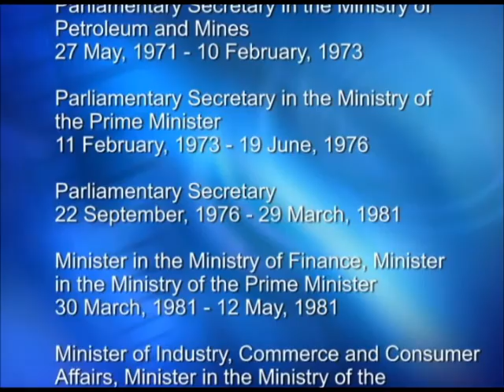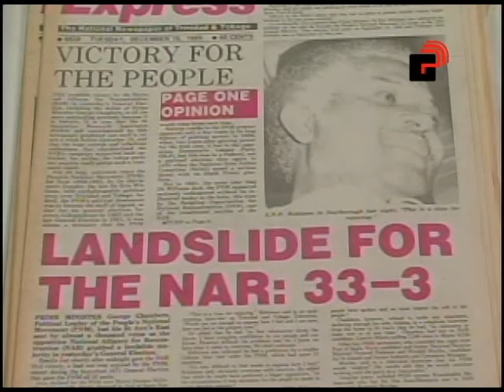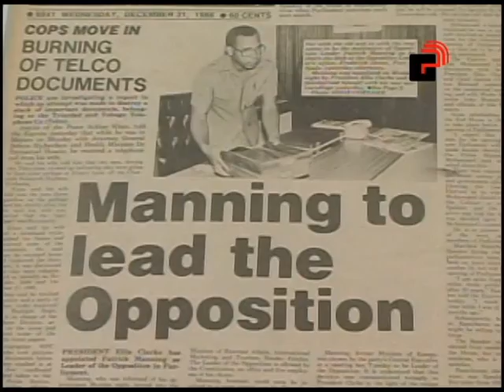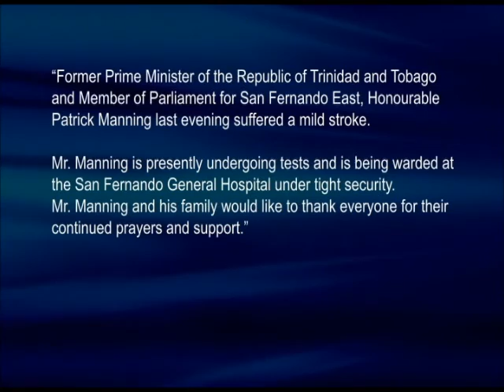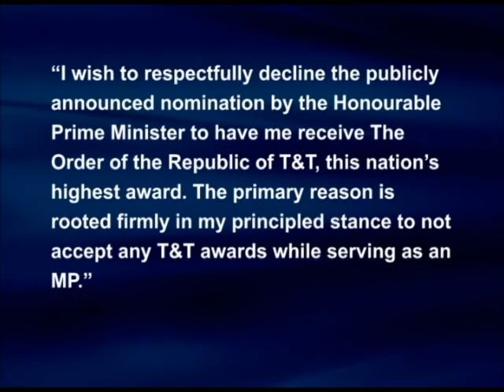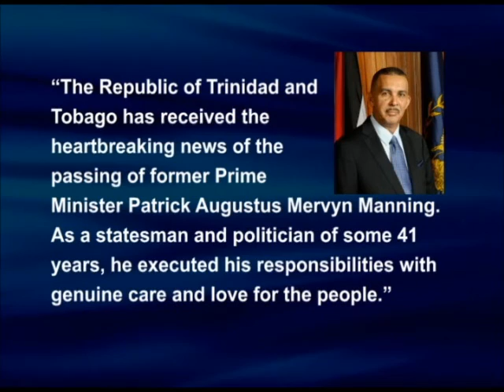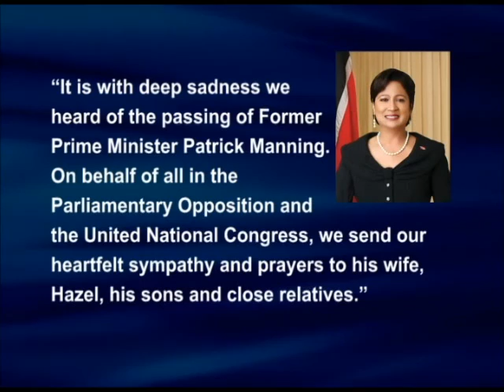Life and times of Patrick Augustus Mervyn Manning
Patrick Augustus Mervyn Manning was a Trinidadian politician who was the fourth and sixth Prime Minister of Trinidad and Tobago; his terms ran from 17 December 1991 to 9 November 1995 and from 24 December 2001 to 26 May 2010.